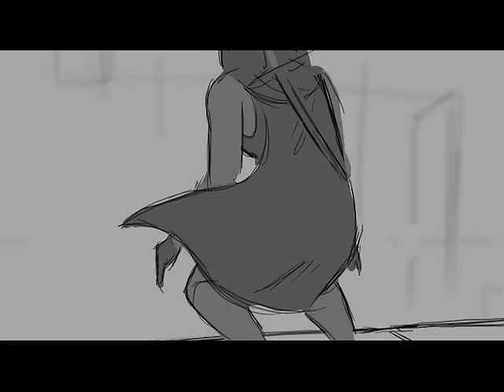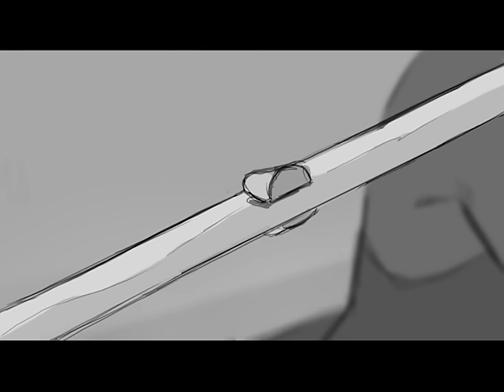Animatic for a videogame - Javier Recio, storyartist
Fast edit of some panels I did for a video game intro.
Project commissioned by "Passion Pictures".